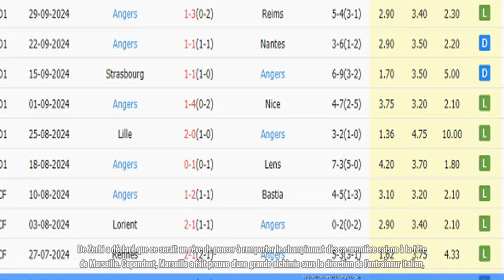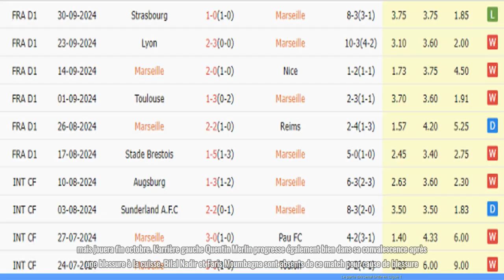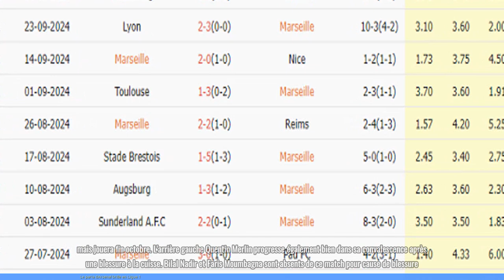Marseille vs Angers (01h45, 5 octobre) : Déterminé à gagner, à la poursuite du top 1